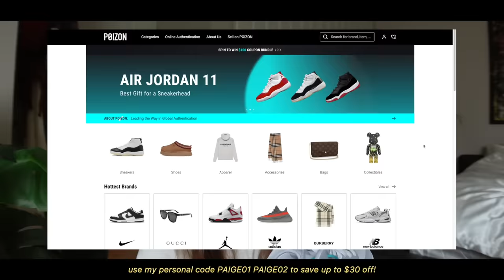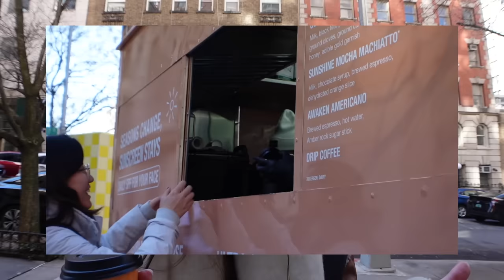nyc vlog: navigating my mid-twenties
Pick your Spring shoes on POIZON! POIZON has the best price for all sneakers!

PAIGE01 code is for spending over $120, you can save $15 off on any items on POIZON
PAIGE02 code is for spending over $200, you can save $30 off on any items on POIZON

POIZON offers:
-Monthly Discounts on Sneakers
-Verify before delivery
-FREE legit check for ALL categories
-Eligible returns

YTTP moisturizer
Peter Thomas Roth eye patches
Laneige lip mask
Ouai leave in conditioner
Ceremonia wave spray